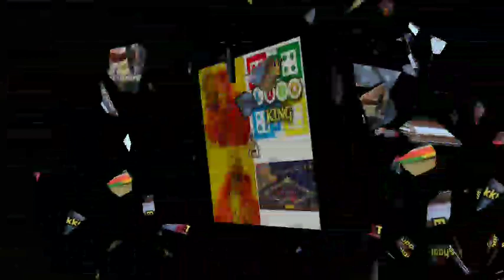FREE FIRE FUNNY MEMES PART 2 in தமிழ் 😂😂😂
I am back😎 guys sorry for the